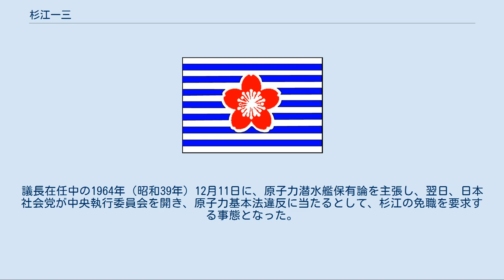杉江一三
杉江 一三（すぎえ いちぞう、1908年（明治41年）9月18日 - 1999年（平成11年）7月27日）は、日本の海軍軍人及び海上自衛官。
海軍兵学校卒業（第56期）。
第5代海上幕僚長、第2代統合幕僚会議議長。
 愛知県出身。
旧制熱田中学を経て海軍兵学校に入校。
太平洋戦争中は、海軍大臣秘書官、南西方面艦隊参謀などを経て、終戦時は特殊潜航艇「海龍」36隻、人間魚雷「回天」6隻、「震洋」100隻を擁する横須賀鎮守府第1特攻戦隊第11突撃隊副長。
戦後は北海道で酪農に従事するが、1953年（昭和28年）10月に海上自衛隊の前身である警備隊に入隊。
1963年（昭和38年）7月、第2次防衛力整備計画実施期間中に海上幕僚長となり、第3次防衛力整備計画策定作業に参画した。
 その後、海上自衛隊から初の統合幕僚会議議長に就任。
議長在任中の1964年（昭和39年）12月11日に、原子力潜水艦保有論を主張し、翌日、日本社会党が中央執行委員会を開き、原子力基本法違反に当たるとして、杉江の免職を要求する事態となった。